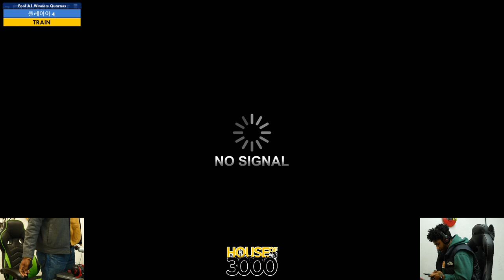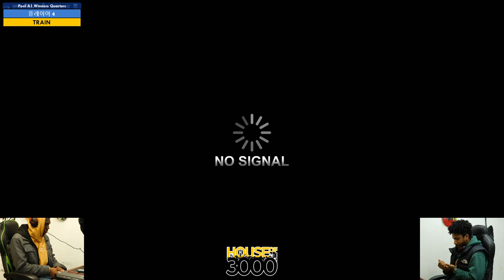Xeno327 Pool A1 Winners Quarters 플레이어 4 vs TRAIN